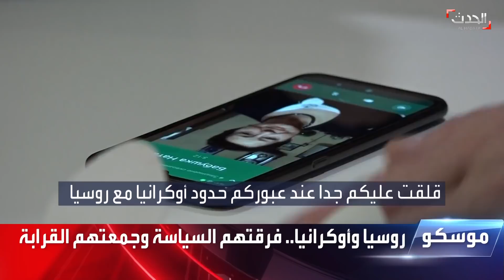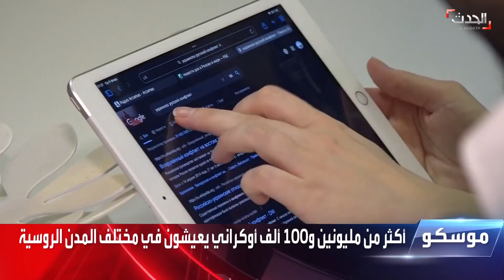التاسعة عشرة | نهج جديد للميليشيات الإيرانية في العراق.. وقسد تكشف للحدث تفاصيل أحداث سجن غويران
التاسعة عشرة | نهج جديد للميليشيات الإيرانية في العراق.. و قسد تكشف للحدث تفاصيل أحداث سجن غويران.. أخبار